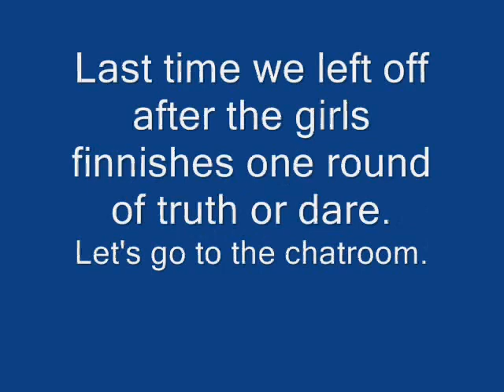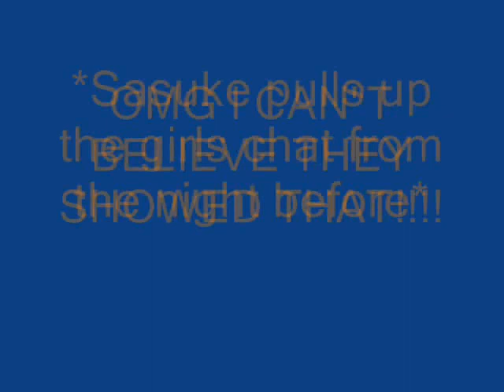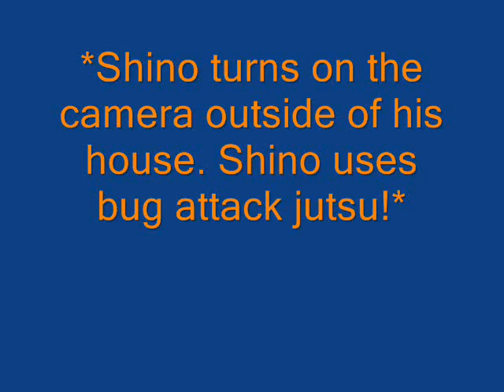NCR2 0001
Part 2 to the dares. Shino turns and secrets are reveled.